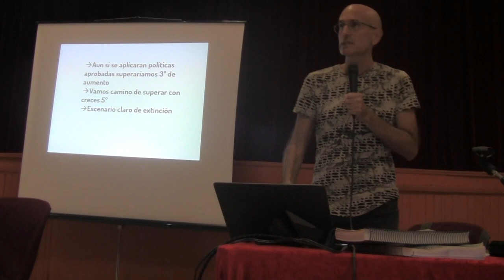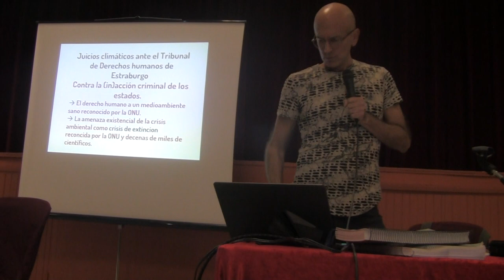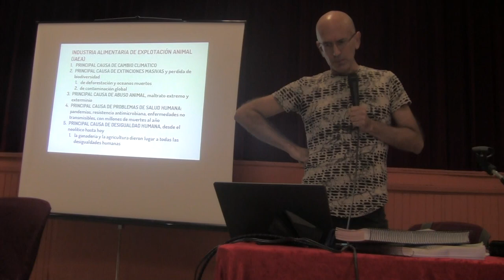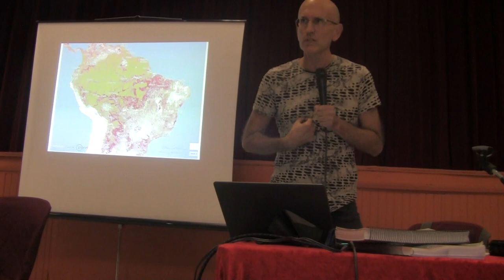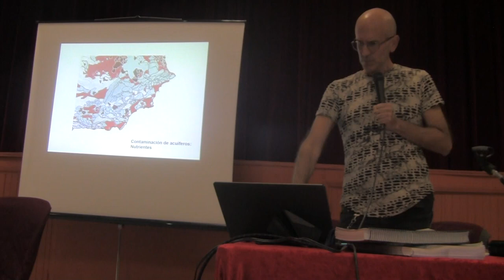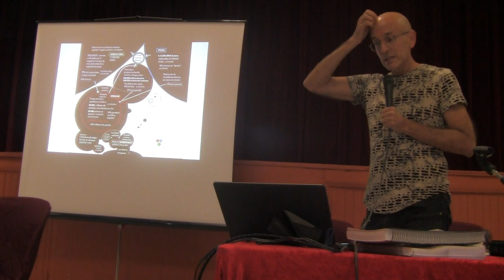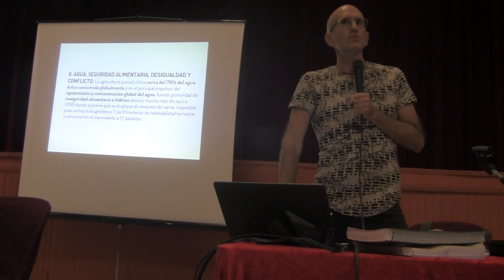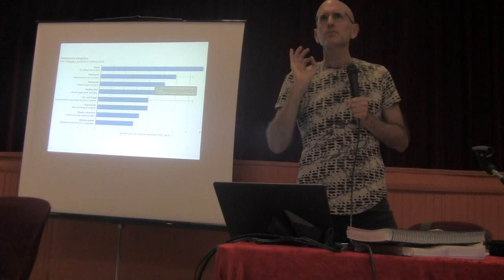Jaime del Val: Alimentos de destrucción masiva // Abusos urbanísticos en el Levante almeriense 2/2